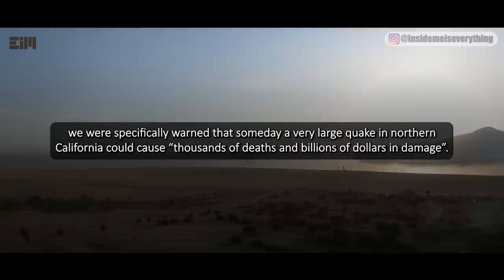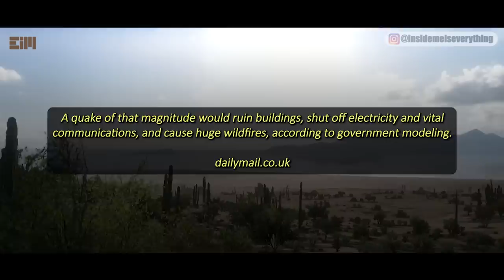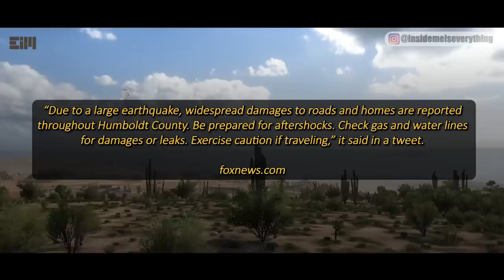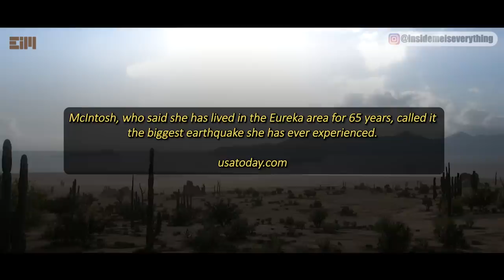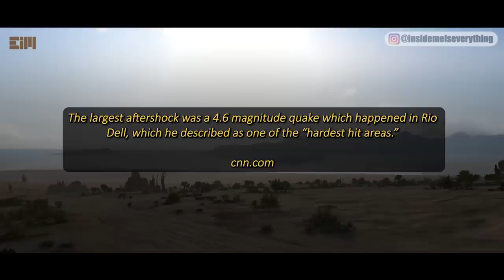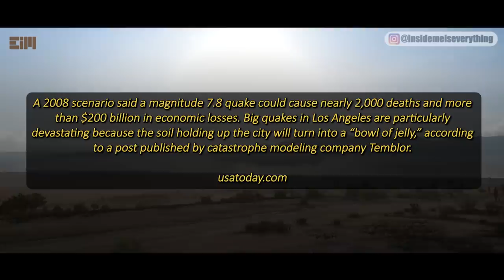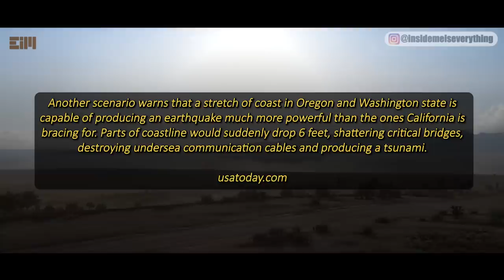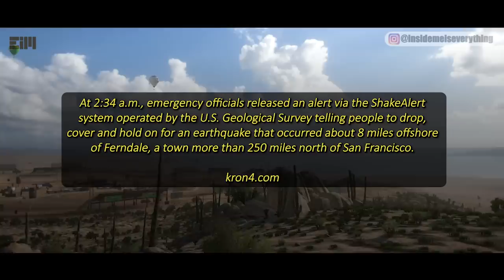BE CAREFUL! IT’S REALLY HAPPENING!!!